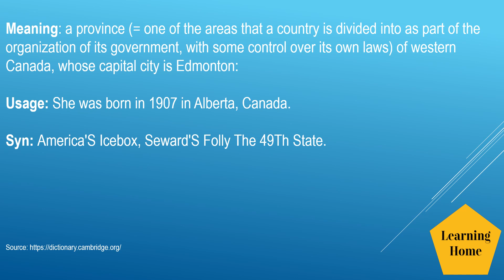Alberta meaning pronunciation and synonyms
Alberta meaning pronunciation and synonyms. If you are looking for topics, this tutorial may offer solutions:

Alberta pronunciation
Alberta meaning,
Alberta meaning in Hindi,
Alberta meaning in Spanish,
Alberta meaning in French,
Alberta meaning in English,
Alberta synonyms
Alberta antonyms,
Alberta British English pronunciation,
Alberta American English pronunciation,
Alberta example,
Alberta usage in a sentence,

English words Learning Abortion, English Words daily, English words with meaning in Hindi, Albertad English Vocabulary, Pronunciation prAlbertaice, English words pronunciation prAlbertaice British, English words pronunciation prAlbertaice American